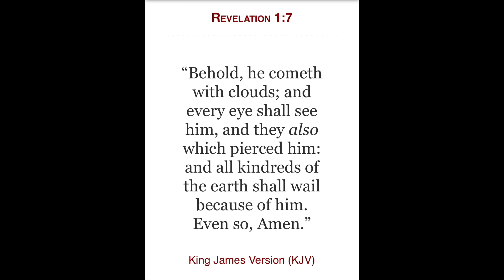BEHOLD, HE COMETH WITH CLOUDS 🌌🛰️